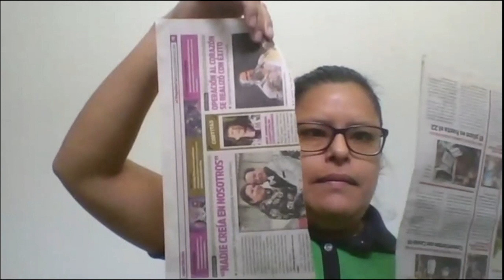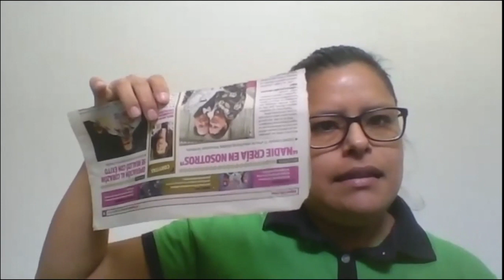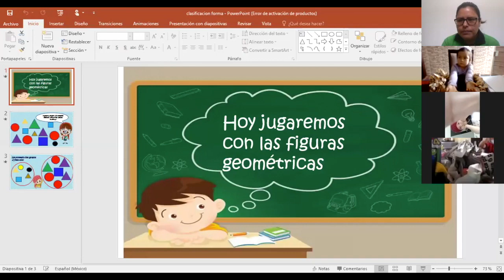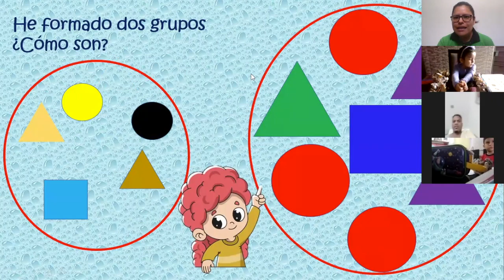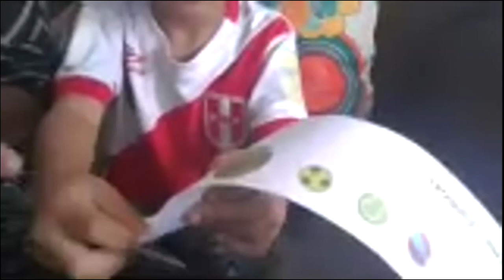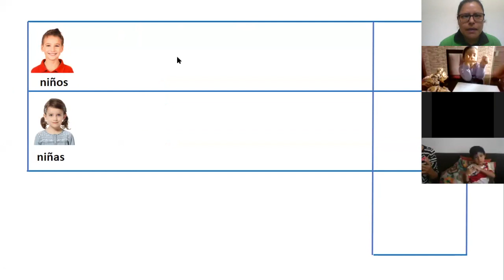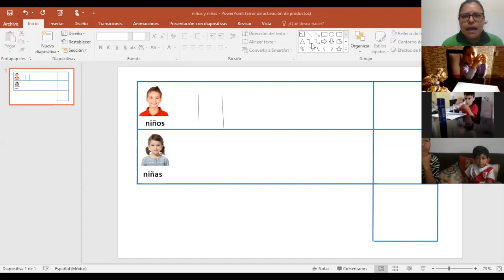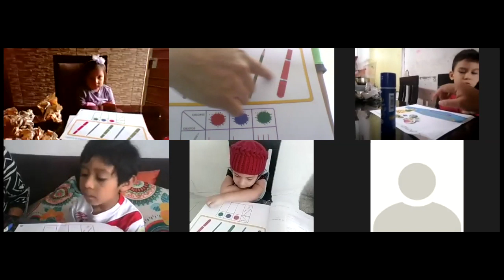Clasificación por tamaño |4 años | 18 mayo 2020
Tema: Clasificación por tamaño
Recolección de datos
Área: Matemática
Grado: 4 años
Nivel: Inicial
Fecha: 18 mayo 2020
Miss Brenda Cuzcano